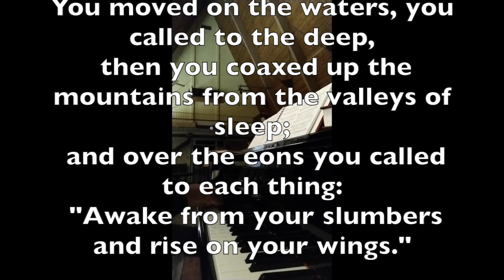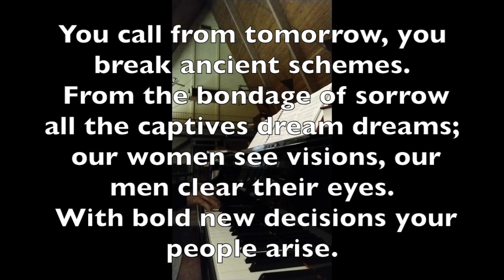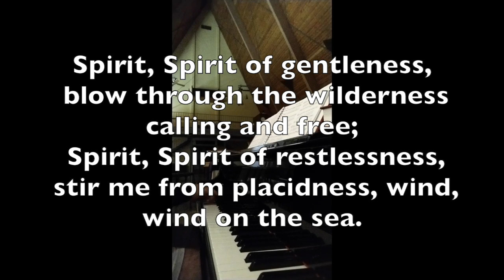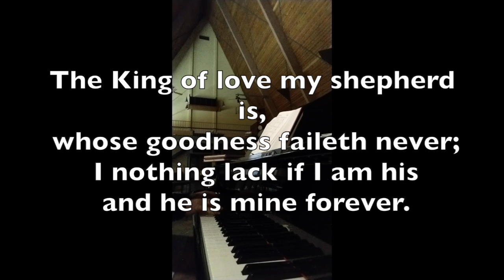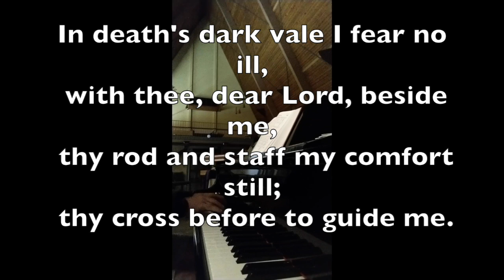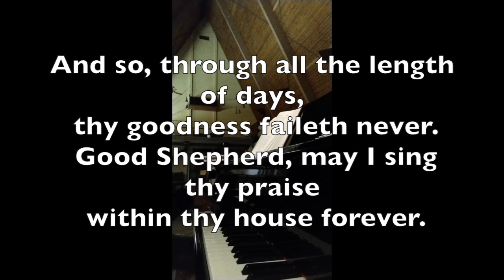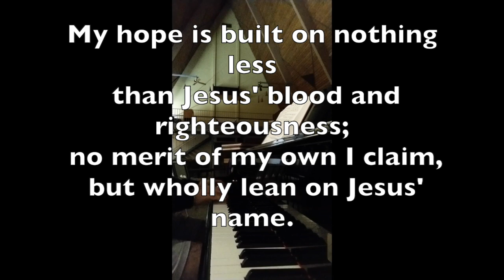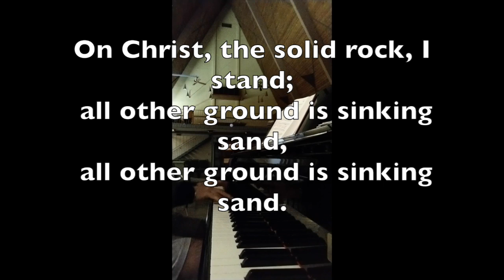Worship 3-8-20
This video is about Worship 3-8-20